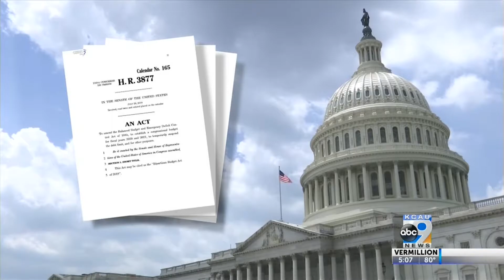Senate Passes Budget Deal